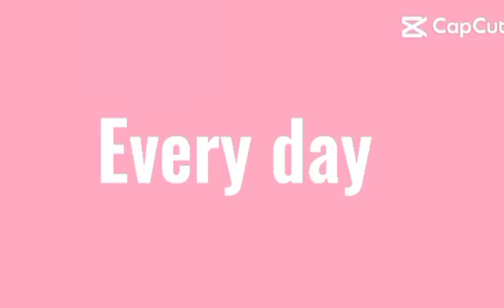QUICK MEETING WITH DAGIRLZ @GRETTA'S MUSIC EVERY YEAR MY NEIGHBOR IN MIDDLE EAST AND WE ARE DVDG